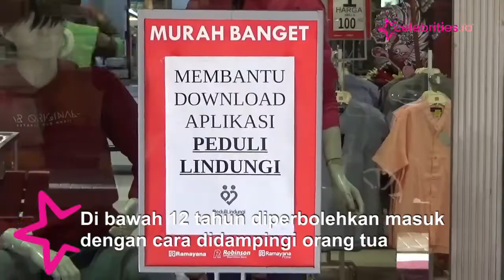Bali PPKM Level Dua, Wahana Bermain di Mal Denpasar Dibuka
Hasil evaluasi PPKM, akhirnya PPKM di Bali turun ke level 2

Sejalan dengan hal tersebut, arena bermain di pusat perbelanjaan kini telah kembali dibuka. Kendati demikian, ada sejumlah poin yang harus diterapkan dalam pembukaan wahana bermain.

Warga berusia di bawah 12 tahun diperbolehkan masuk dengan cara didampingi orang tua. Selain itu orang tua harus mencatat alamat dan nomor telepon untuk kebutuhan tracing.

Terakhir, seluruh pengunjung wajib menggunakan aplikasi peduli lindungi. Pembukaan mal hari pertama disambut antusiasme pengunjung.

Kontributor: indira arri